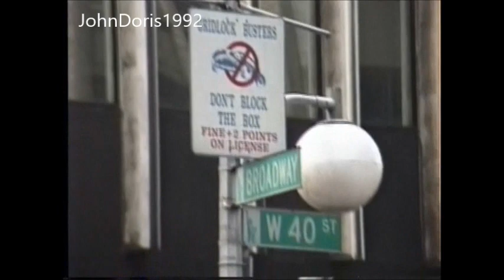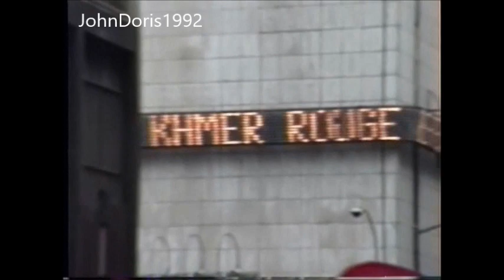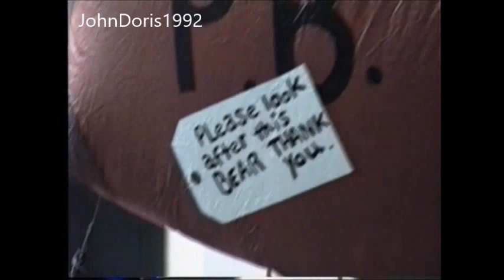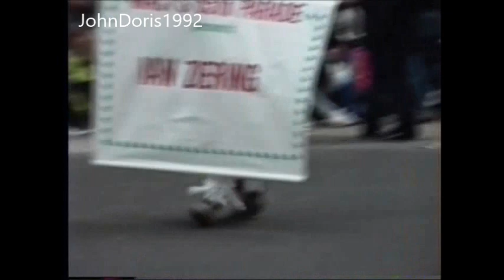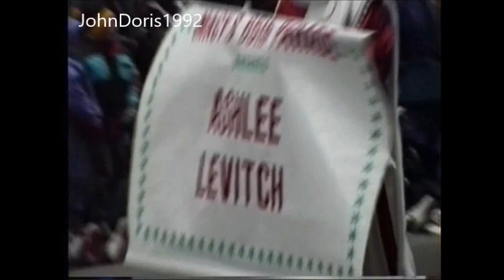Nov. 28, 1991 - Thanksgiving Day Parade New York City